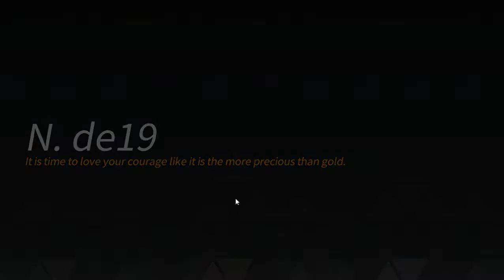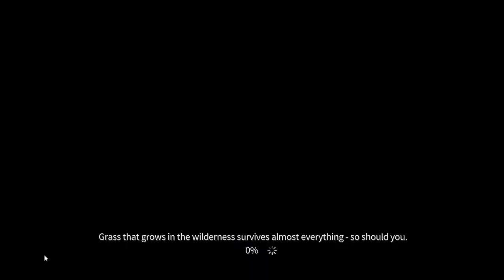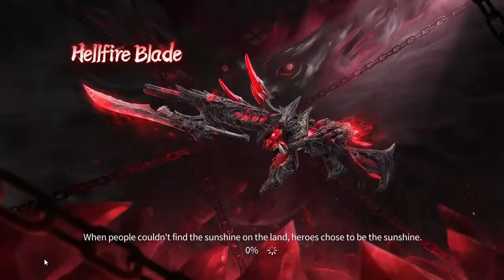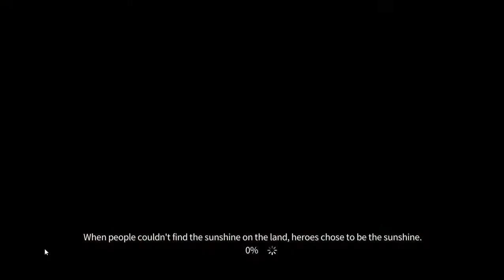KNIVES OUT 2023 LIVE